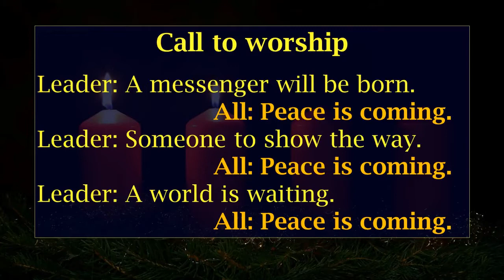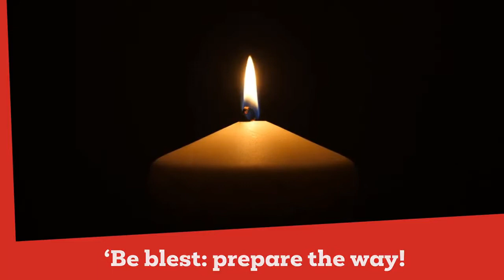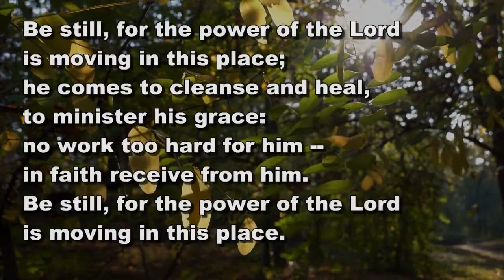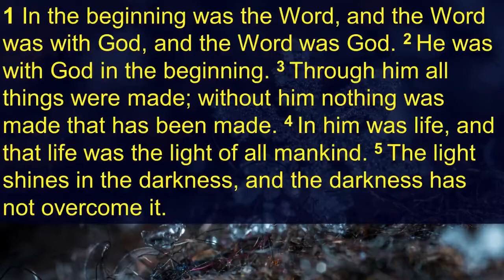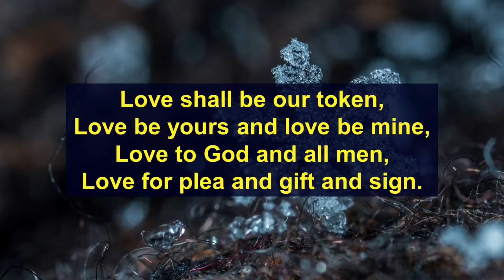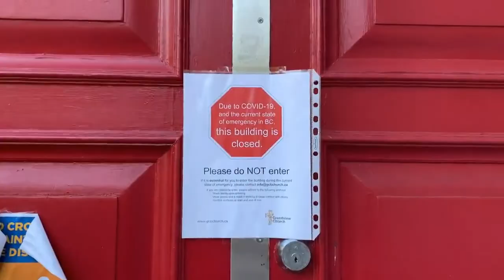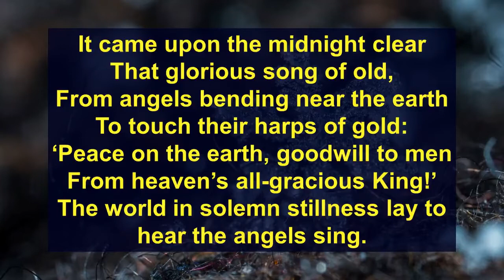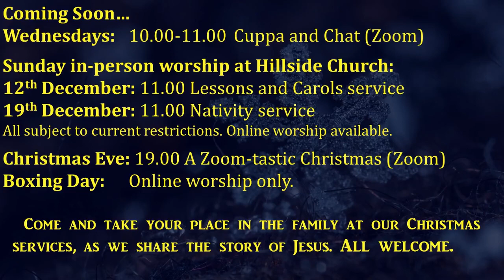Dun and Hillside Church Sunday service 5th December 2021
Today we continue our Christmas services in Advent with a more reflective style of worship, which allows us to embrace some of the more difficult emotions we go through at this time of year.  We have the opportunity to pause, reflect and be vulnerable in God's presence, as we are reminded that He is always with us and will never leave us.  So come as you are. Bring your tissues. Be ready to open your heart and mind. Let's worship God!